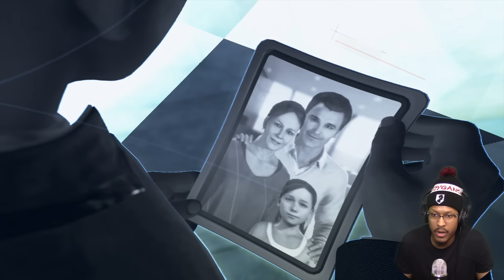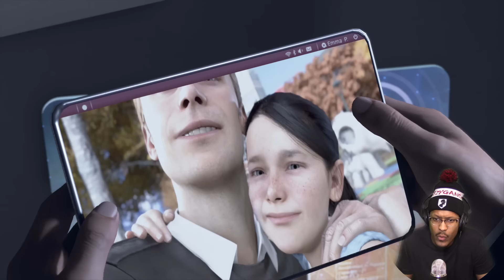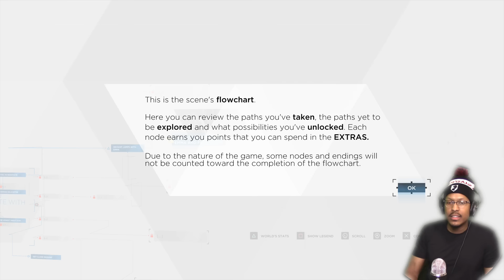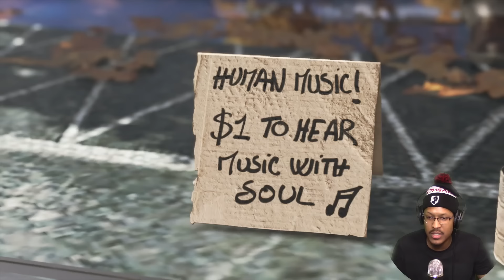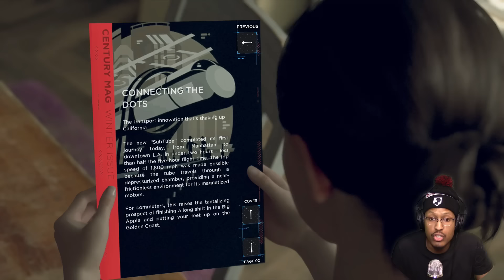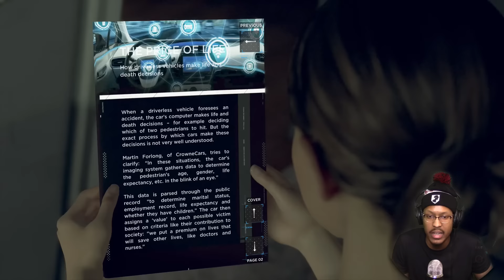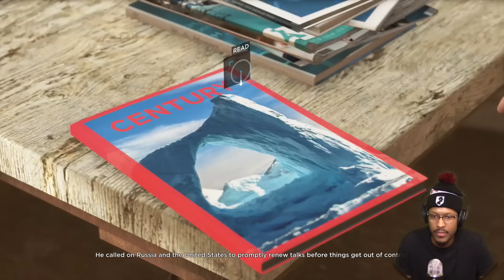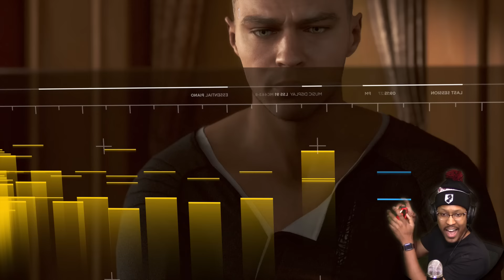THIS GAME STARTS OFF WAY TOO INTENSE. | Detroit: Become Human | Lets Play - Part 1